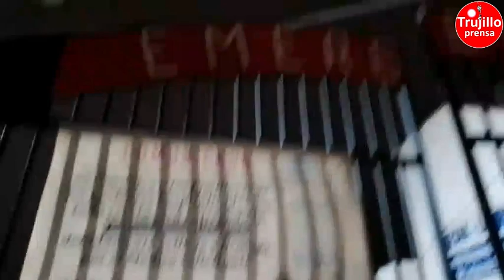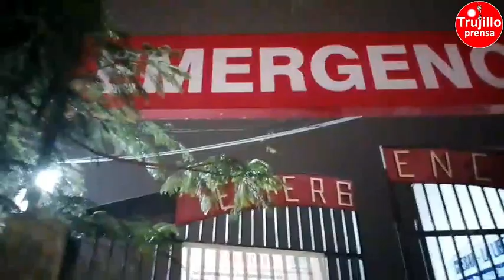🔴Demoran en atención a pacientes en Hospital Regional Docente - Trujillo Prensa